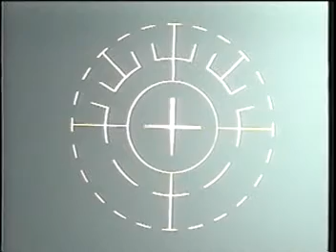PRK Enhancement after Lasik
Dr. Todd Fladen performs PRK (Photorefractive Keratectomy) enhancement subsequent 3 months after Lasik surgery.

In this patient, the lasik flap was approximately

The Fladen Eye and Lasik Center is Canton, Akron and Cleveland's Premier Comprehensive Eye Care Center specializing in all forms of Refractive Surgery including Customized Wavefront Lasik or laser Surface Ablation, ICL (intraocular contact lens) and Cataract Surgery with in the intraocular insertion of Multifocal AMO ReZoom and Alcon ReSTOR lens implants to reduce or eliminate the need for glasses for distance, intermediate (newspaper, playing cards) and near vision (reading, sewing).

Dr. Todd Fladen and The Fladen Eye and Lasik Center also specializes in the correction of nearsightedness (myopia), farsightedness (hyperopia) and astigmatism.

To determine if you would be an excellent candidate for laser vision correction on our VISX Star4 Excimer Laser or the Staar Intraocular Contact Lens (ICL, visit us online to learn more and view additional testimonials at:

For your Free VIP consultation with Dr. Todd Fladen, Call Today. See Tomorrow.

The Fladen Eye and Lasik Center servicing Akron, Canton, and Cleveland, Ohio.

The Fladen Eye and Lasik Center...The Clear Choice
"Bringing Your World into Focus"

The Fladen Eye and Lasik Center
Medical Director: Todd D. Fladen, M.D.